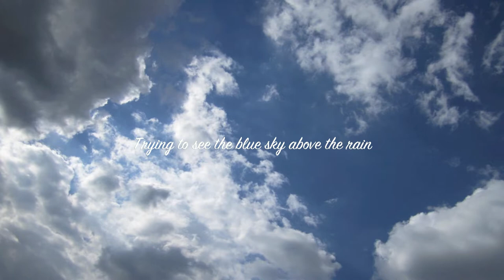Kraków Marillion .The sky above the rain .Kraków .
Marillion często koncertuje w Krakowie i miejmy nadzieję że ponownie zagości w naszej poięknej stolicy Małopolski a fani Marilion spotkają się z zespołem w nowo wybudowanej hali .Budowa hali widowiskowo-sportowej Kraków Czyżyny w trakcie realizacji .Małopolska Kraków inwestycje .Aerial Photography.
TWIN STAR II FPV MULTIPLEX
AIR STUDIO HD ENERGOWID WIDŁA JANUSZ Zdjęcia lotnicze